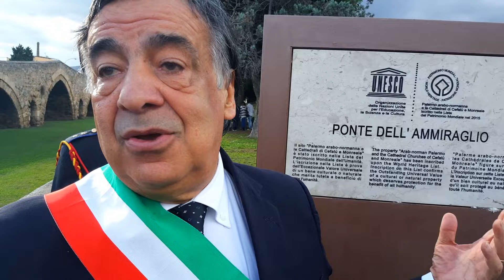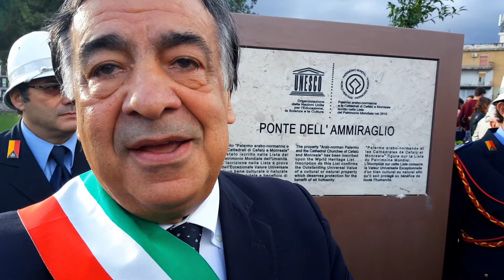Palermo arabo-normanna. Orlando a scopertura targa Ponte dell'Ammiraglio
Secondo appuntamento ufficiale oggi per il percorso Palermo arabo-nornanna.
Questa mattina al ponte dell'Ammiraglio il sindaco Leoluca Orlando, arrivato in tram dalla stazione centrale, ha partecipato alla cerimonia di scopertura della targa ufficiale del monumento.